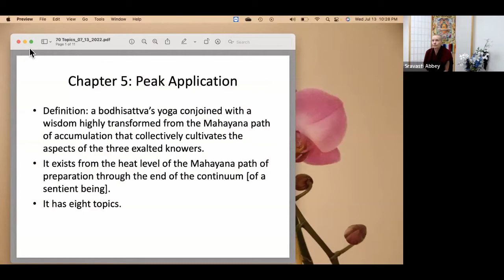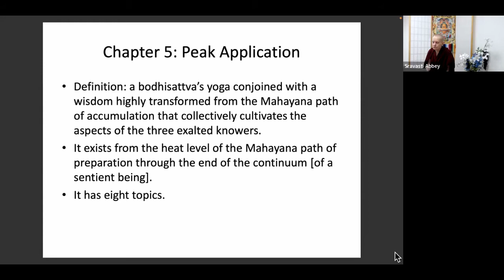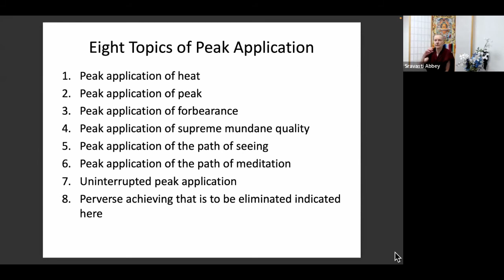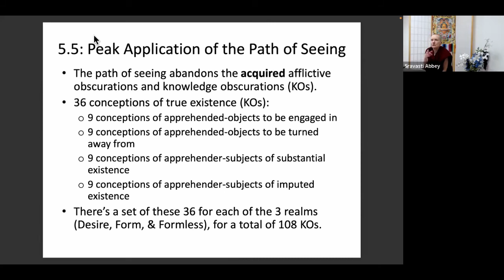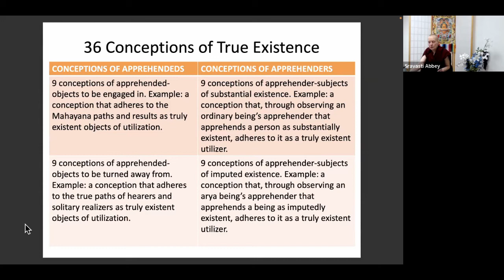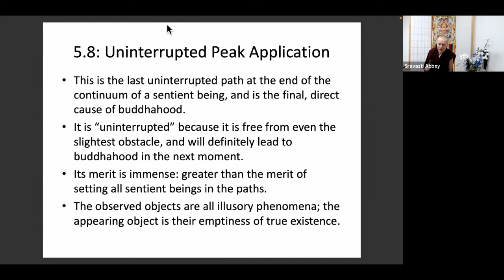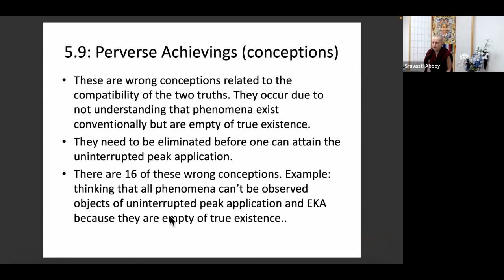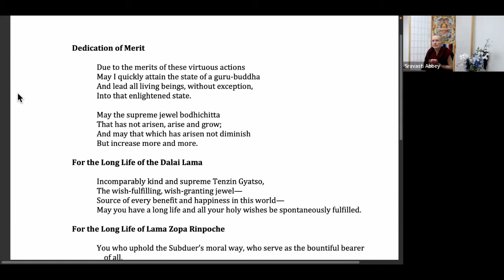Basic Program Seventy Topics Ven Sangye Khadro (Class 11)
Seventy Topics is an important study of the entire sutra path to enlightenment as presented in the Ornament for Clear Realization, including all the fundamental features of the basis, path and goal in the Mahayana. The topics are listed and each is defined and explained in turn.

Since FPMT Basic Program study is not just for academic purposes but to ultimately increase our altruistic and kind attitude, it is important and expected that all BP students follow certain conduct guidelines as given in the document available here